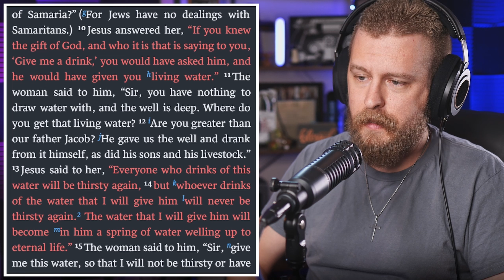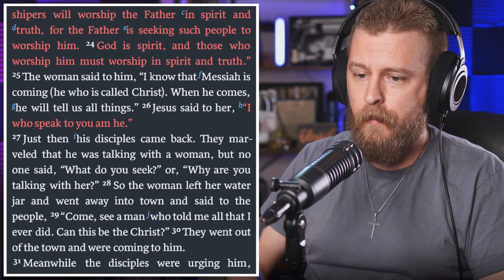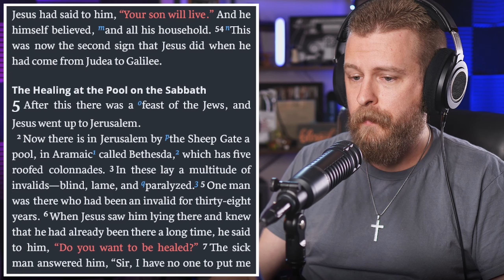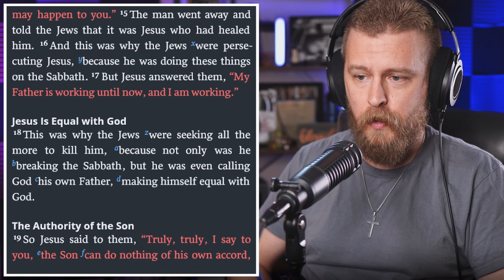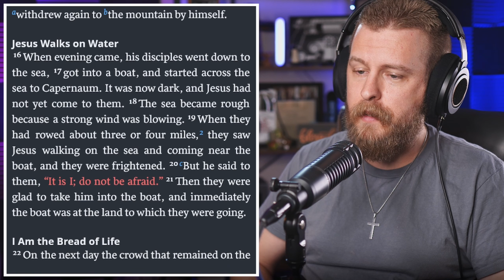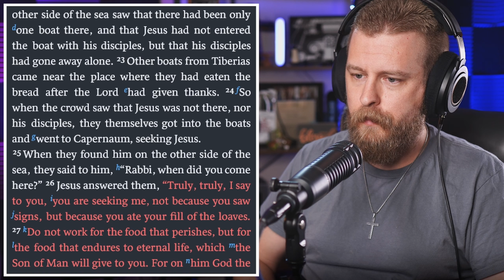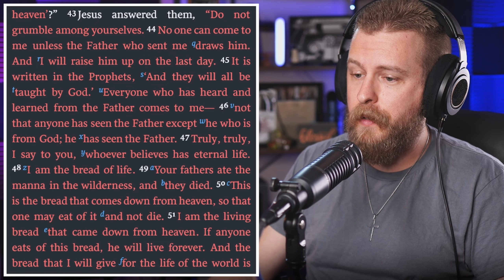John 4-6 ESV - Daily Bible Reading